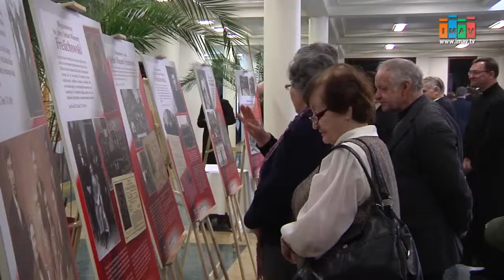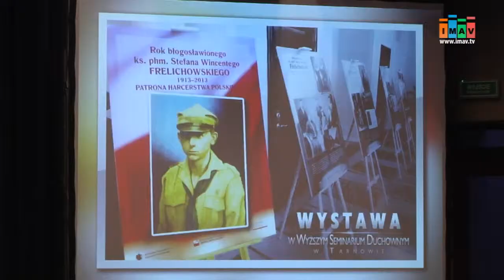Wystawa w setną rocznicę urodzin bł. ks. Stefana Frelichowskiego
Biskup tarnowski Andrzej Jeż otworzył wystawę poświęconą setnej rocznicy urodzin bł. ks. Stefana Frelichowskiego. Błogosławiony kapłan jest męczennikiem II wojny światowej, ale także patronuje harcerzom polskim. W 1945 roku oddał życie w niemieckim obozie koncentracyjnym pomagając chorym na tyfus.

Widzimy w postaci błogosławionego, że On zwłaszcza w tych warunkach obozowych jest z ludźmi i jest dla ludzi. Towarzyszy im w tym bardzo trudnym okresie przeżywania obozu, przechodzenia czasami przez tą granicę śmierci. W tych nieludzkich warunkach ukazuje piękno i bogactwo człowieczeństwa - mówi bp Andrzej Jeż.

Jednym z bogactw naszego narodu jest to, że mamy nowoczesnych świętych - powiedział RDN Małopolska pomysłodawca wystawy, senator RP Kazimierz Wiatr.

 W tym gronie na pewno jest Karolina Kózka, patronka wolontariatu i też młodzieży i bł. Frelichowski. Człowiek niezwykle młody, który wybrał kapłaństwo, chociaż były też inne możliwości. Przed rozpoczęciem seminarium się zakochał, ale podjął decyzję, że wybiera kapłaństwo. To była taka jego ofiara. Ofiara, która musiała zaowocować świętością. Niezwykle radosny człowiek i męczennik - dodaje Kazimierz Wiatr.

 Jan Paweł II beatyfikował ks. Stefana W. Frelichowskiego 7 czerwca 1999 r. w Toruniu w obecności licznej rzeszy harcerek i harcerzy, do których powiedział 'Niech będzie Wam Patronem".